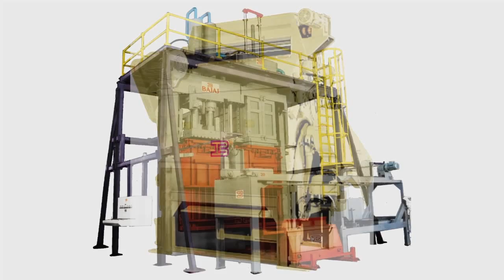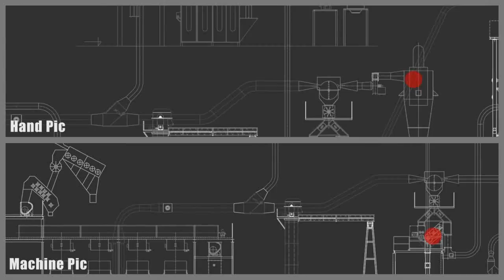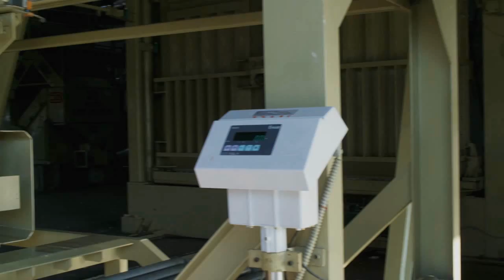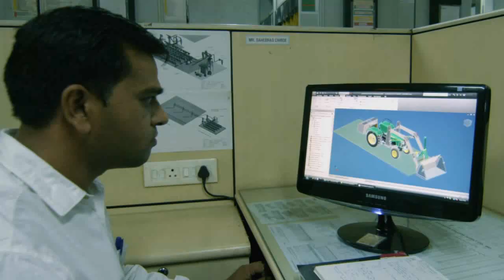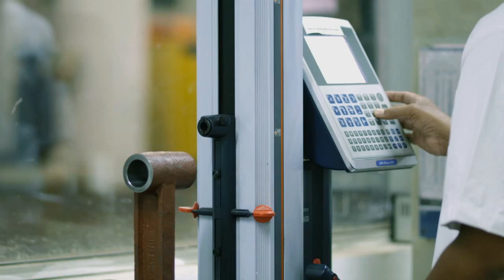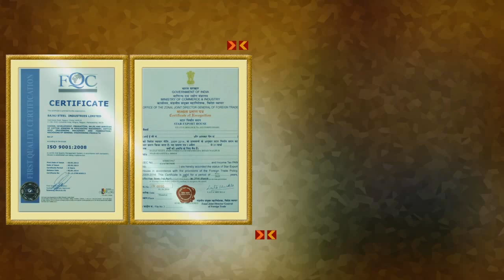Bajaj Ginning Video